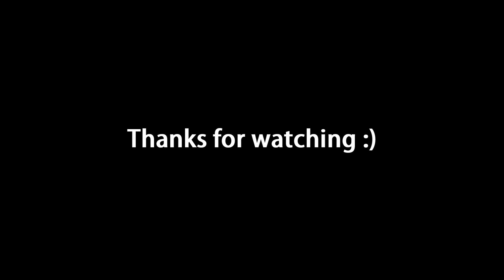RARE PRICES SKYROCKETING?!?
OH BILLY that is a lot of rares! Well, they aren't really "rares" I suppose, but for the sake of knowing that they replicate rares, we'll just consider them rares.

♬ Music ♬: